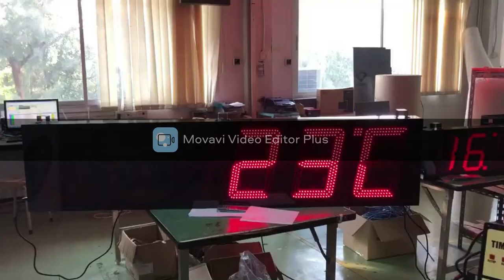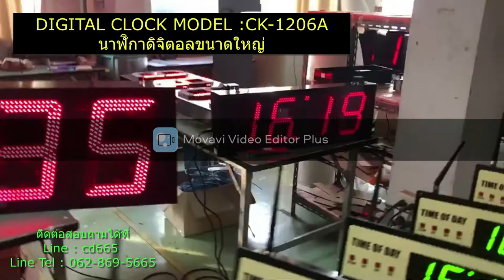555-REVIEW DIGITALC LOCK MODEL : CK-1206A-PVC นาฬิกาดิจิตอลขนาดใหญ่